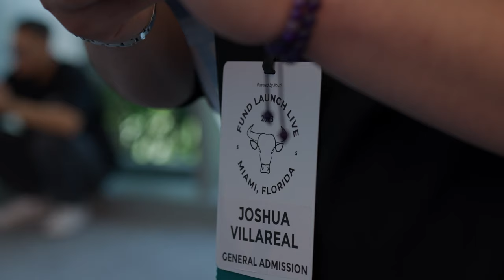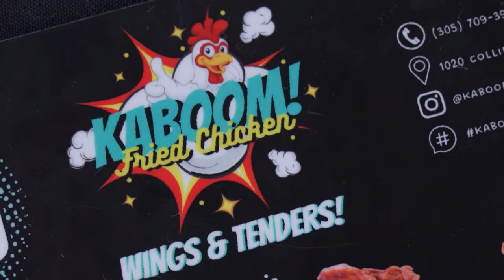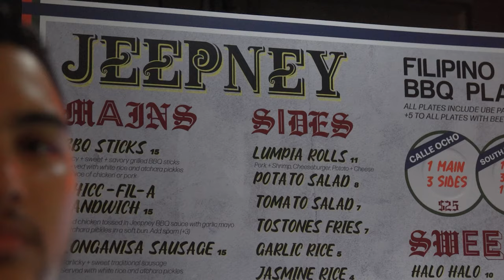Miami Vlog: Interviewing 9 Figure Fund Managers At Fund Launch Live 2023